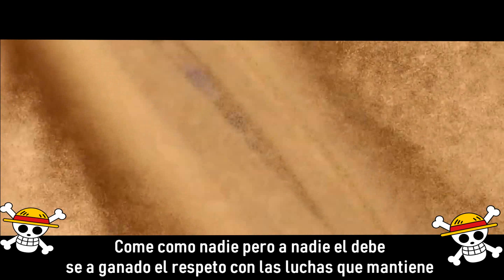Tributo #4 | Rap de Luffy | SrMecossT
¡Luffy Rap en español!

Espero que les guste señores , personalmente me encanto el resultado :3 ¡UN LIKE AYUDA MUCHO!